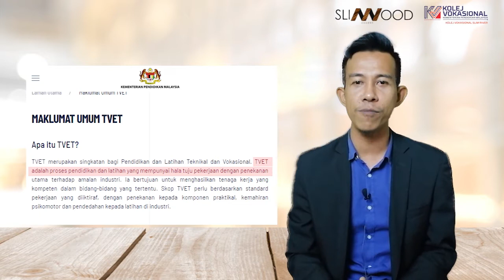Teknologi Pemprosesan Kayu & Kemasan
Perkongsian menarik berkenaan Program Teknologi Pemprosesan Kayu & Kemasan di KVSR oleh Ketua Program iaitu Encik Alwi.